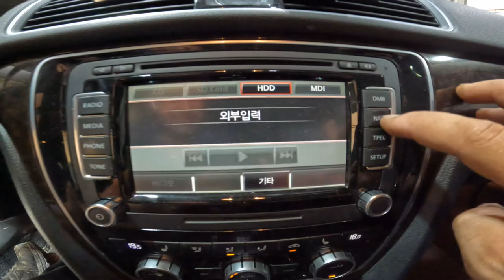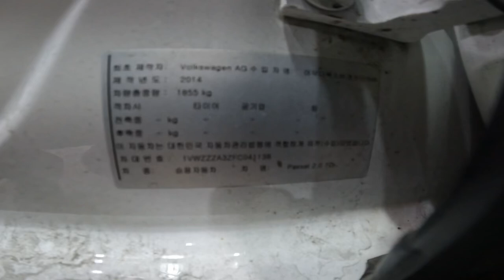가장타기 편한 폭스바겐 세단 파사트 Volkawagen Passat 041138 99,441 km 2014/2015 year